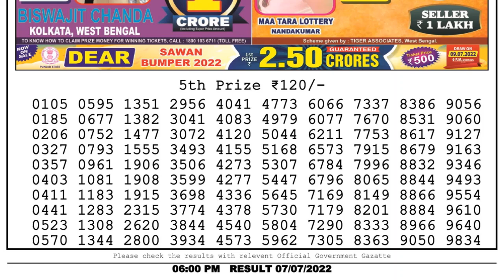🔴 Lottery Sambad Live 06:00pm 07/07/2022 Day Nagaland State Dear Lottery Result Pdf Download